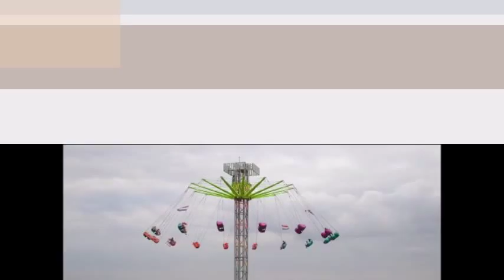Attractielijst kermis Best 2016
De attractielijst van de kermis in Best 2016:
van 1 t/m 5 juli 2016
een leuke lijst van attracties voor de goedkoopste kermis van nederland